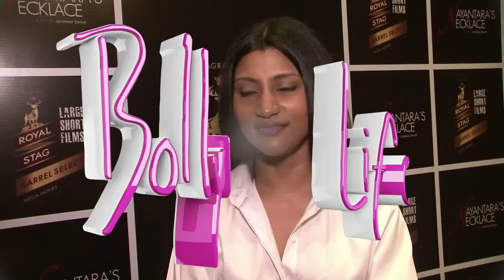Konkona Sen Sharma At Royal Stage Releases Nayantara's Necklace A Short Film